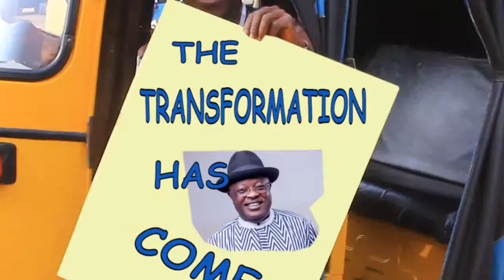Transformation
Join the winning team